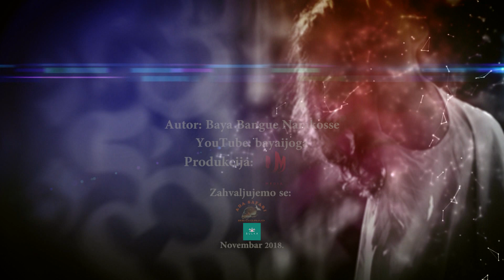Gost Bojan Babić, Baya i Joga - TV Epizoda 55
Gost Bojan Babić terapeut tradicionalne tai masaže upoznaje nas sa jin jogom.